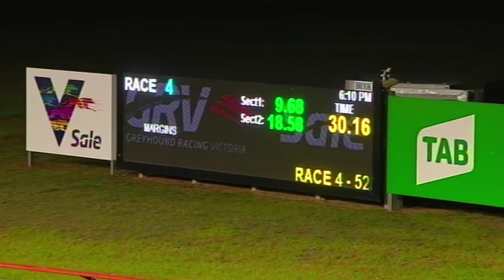SLE SAT 11 MAY 19 R4